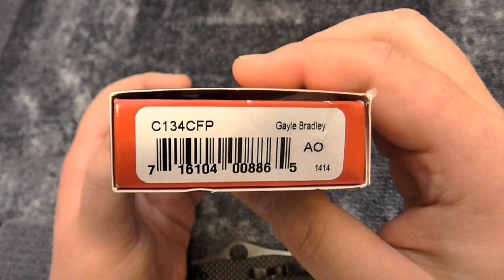Vurderes byttet - Spyderco C134CFP The Gayle Bradley Folder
Vurderes byttet mot annen lommekniv i tilsvarende prisklasse.
Kun bytte, kun én til én og kun i Norge.